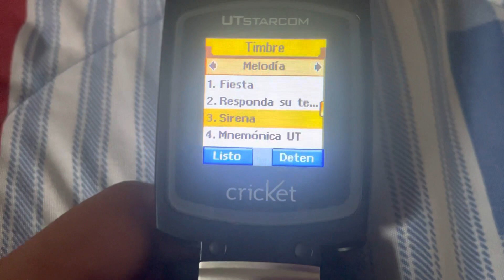UTStarcom CDM-7025 (Cricket Wireless) - Low Battery/Shutdown (Spanish)